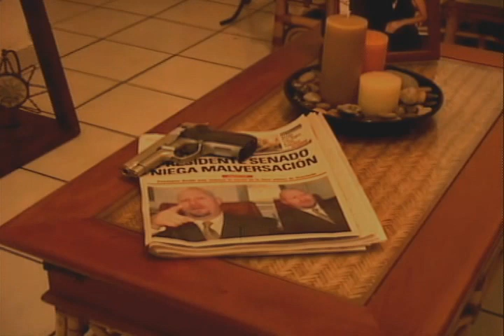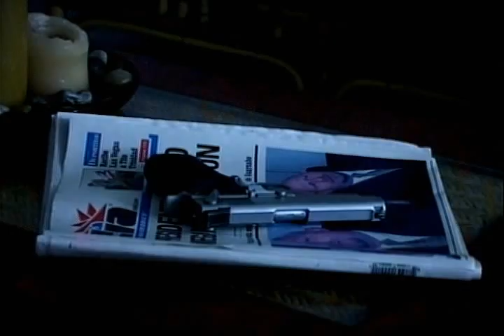AlexDiaz Short Film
Short Film. Dirigido por Francis Corchado
Editor y cámara...Raúl Santiago